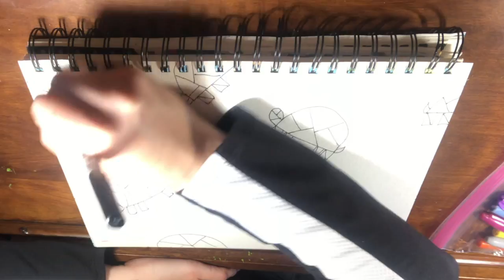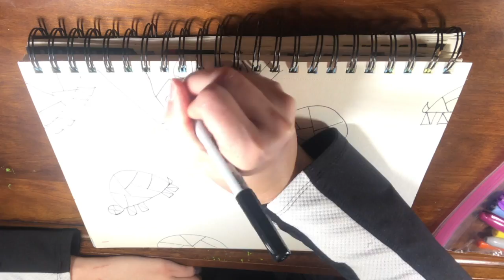How to Doodle- Turtles, Turtles, Everywhere! / Stained Glass Doodle (Time Lapse)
This is a doodle tutorial demonstrated by Ambie G. with the company of her cat Cuddles. Learn to doodle a stainedglass design with Sharpie markers. View my other videos on my channel, as well.

Here's a link if you are interested in learning more about my different styles of art, the website will continue to grow:

✿ FAQ ✿
Career: Educator/Teacher- Preschool and K-12
Notebook: From Hobby Lobby and is called Master's Touch Fine Art Studio- Mixed Media Pad
Markers: Sharpie
Camera: iPhone
Movie Creator: iMovie

Music: No. 4 Piano Journey by Ester Abrami; No. 10 A New Beginning by Ester Abrami;  No. 3 Morning Folk Song by Ester Abrami; No. 9 Ester's Waltz by Ester Abrami; No. 5 The Day I Met Her by Ester Abrami